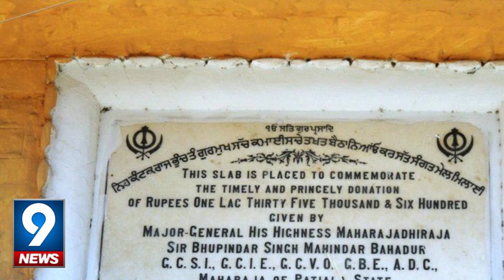Pakistan, India Sign Historic Kartarpur Corridor Agreement | 9 News HD